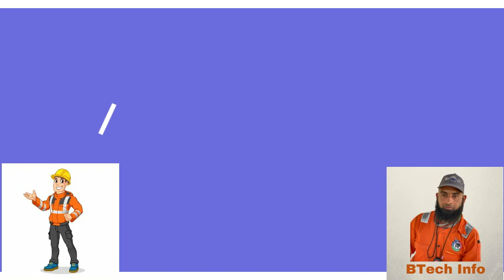HSE Officer jobs | job series # 04 | BTech Info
HSE Officer jobs | job series # 04
Health, Safety, and Environment (HSE) Officer is a dedicated professional responsible for ensuring the well-being of employees, visitors, and the environment within a workplace. Their role involves implementing and monitoring safety protocols, conducting risk assessments, and providing training to ensure compliance with regulations. HSE Officers play a crucial part in promoting a safe and healthy work environment by identifying potential hazards, investigating incidents, and collaborating with various departments to maintain high standards of safety and environmental protection
In this channel I will upload different videos about helping and
1 How to create documents for applying jobs
2 How to prepare yourself for job interview
3 How to work online
4 How to make CVs
5 Guidelines about Pakistan stock exchange
6 Updates about jobs
7 HSE physical and online certifications
8 motivational videos
9 And Much more according to public interest